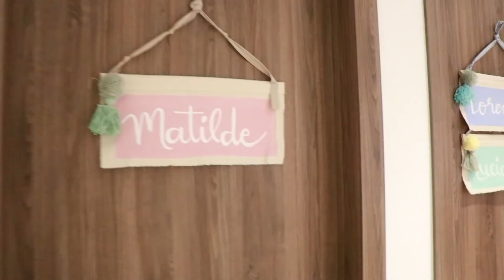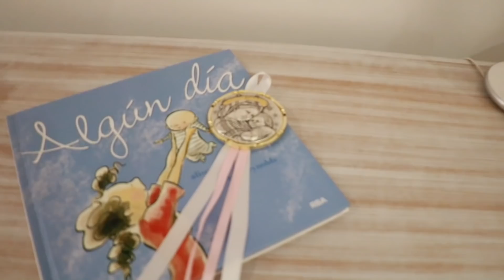CÓMO SON LAS HABITACIONES DE MIS BEBÉS - María Clara cuenta en La Aventura de Crecer Juntos - ep 12